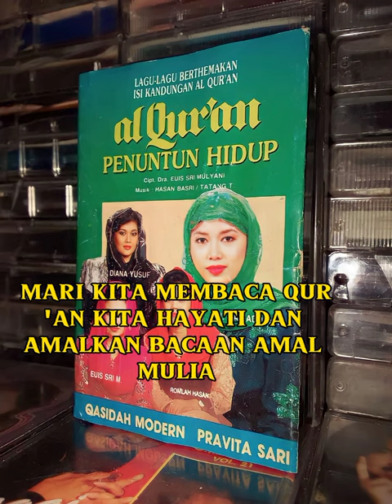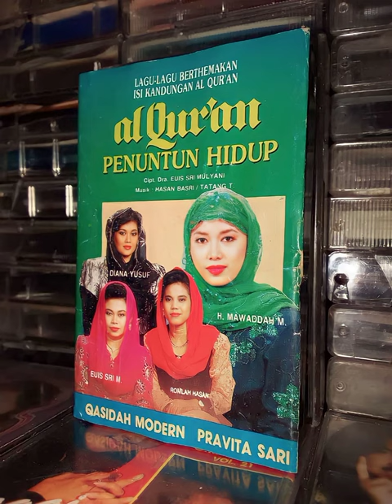al qur'an penuntun hidup (H.Mawadah) qasidah modern pravitasari grup